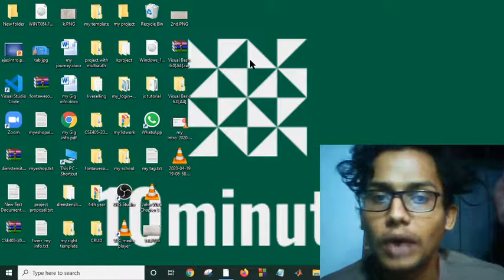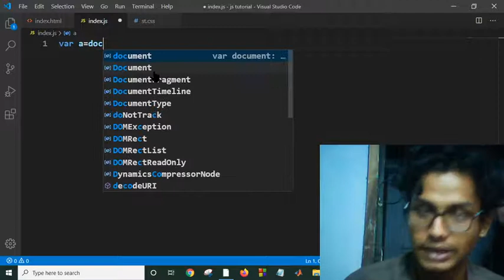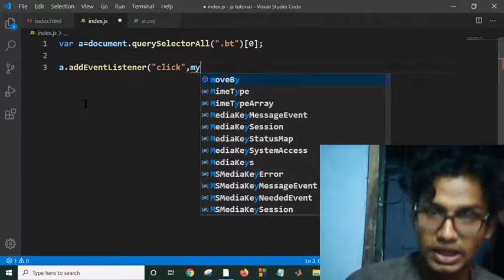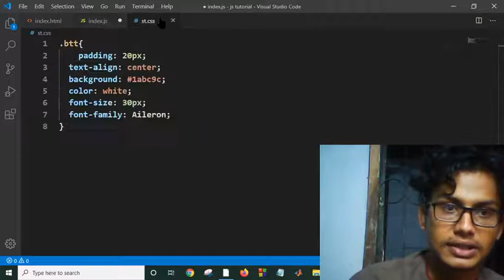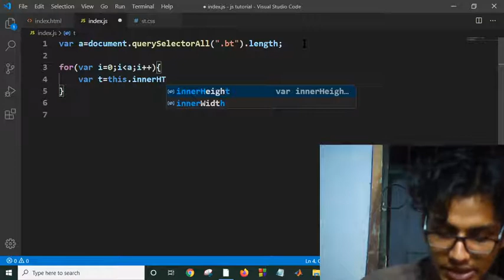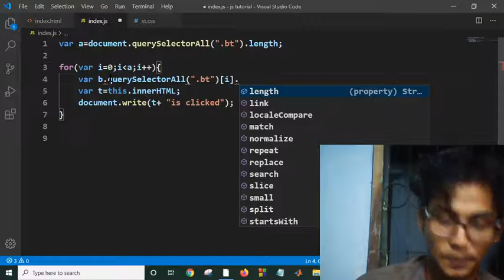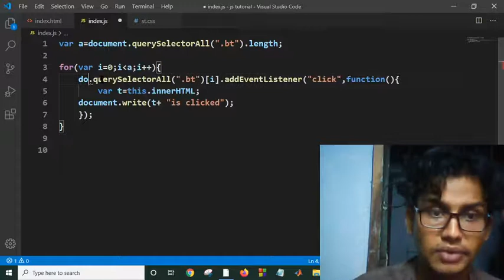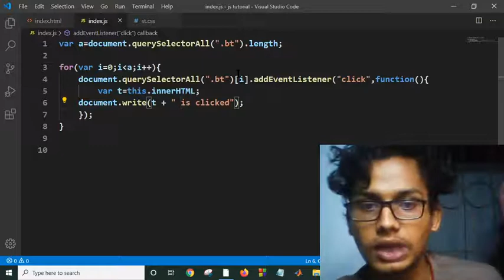What Are Event Listeners In JavaScript | JavaScript Events | JavaScript Tutorial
In this JavaScript tutorial you will learn how to run multiple functions when a JavaScript event happens. I will show how to do this using two different methods, where one includes using JavaScript event listeners.

javascript event listener list

javascript event object

javascript click event

addeventlistener is not a function

addeventlistener multiple events

event listener jquery

es6 click event

typescript addeventlistener
What are event listeners in JavaScript?

How do event listeners work JavaScript?

What is event capturing in JavaScript?

What is an event object in JavaScript?

What is the difference between event capturing and bubbling?

What is a listener API?